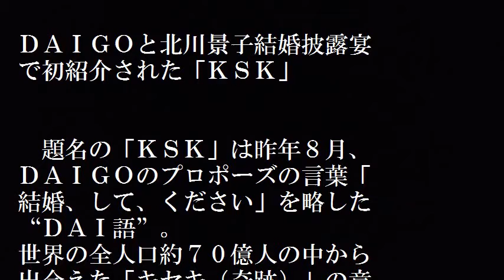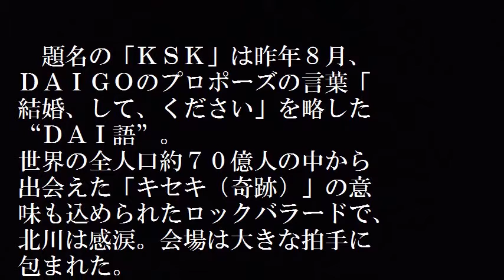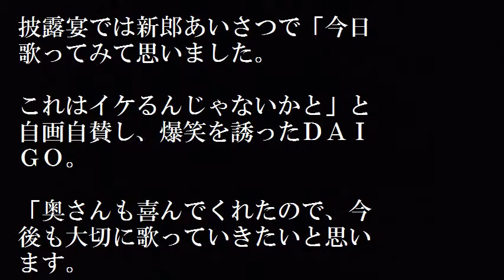ＤＡＩＧＯのプロポーズソング「ＫＳＫ」緊急発売！ 北川景子へ思い伝わる！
ＤＡＩＧＯの北川景子へのプロポーズソングＫＳＫ緊急発売決定！ＤＡＩＧＯが北川景子へ込めた思いがファンに伝わる！

ＤＡＩＧＯ